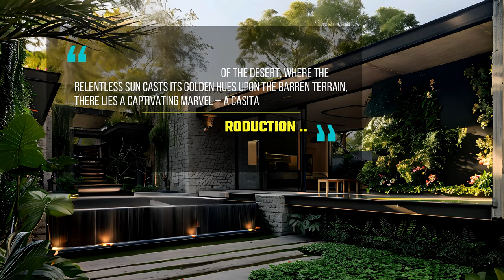Contemporary Casita Small Guest House with Courtyard and a Water Feature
Nestled within the desert's embrace, a modern marvel emerges: a small guest house known as a casita, seamlessly integrating contemporary design with the rugged beauty of its surroundings. Its exterior captivates with clean lines and earthy tones, harmonizing effortlessly with the desert panorama. Through its stucco walls and expansive windows, the casita invites an interplay of light and space, blurring the boundaries between indoors and out.

Upon entering the courtyard, a serene ambiance washes over visitors, a testament to meticulous design. Here, simplicity reigns supreme, with geometric shapes and textured surfaces defining the landscape. Drought-resistant greenery adds vibrancy without overshadowing the minimalist aesthetic, while a captivating water feature steals the spotlight, its tranquil presence offering both visual delight and practical relief from the desert heat.

The courtyard's allure extends beyond its visual appeal, with strategically placed seating areas and modern sculptures enhancing its charm. As daylight fades, carefully curated lighting transforms the space, casting a warm glow that accentuates its natural and man-made elements alike. Yet, amidst this beauty lies a commitment to sustainability, with water-efficient landscaping and locally sourced materials reducing the casita's environmental impact.

In a world fraught with chaos, the casita small guest house stands as a sanctuary of simplicity and tranquility. Here, amidst the desert's vast expanse, one can find solace in the marriage of contemporary design and natural splendor, escaping the clamor of daily life to embrace the beauty of curated simplicity.